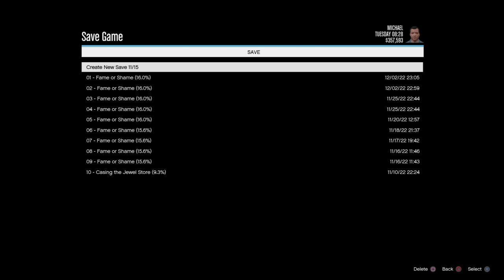the location of the bugatti car in the gta 5 game